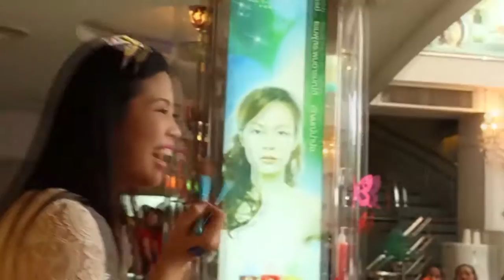ลาชูเล่ : พิโก้ บีบี ครีม (PICO BB CREAM) The Best Seller of 2013!!!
เปิดตัวไม่ครึ่งปี ลาชูเล่ พิโก้ บีบี ครีม ก็ขายดีครองพื้นที่ส่วนแบางทางการตลาดในใจสาวๆ ทั่วประเทศ ด้วยยอดขายถล่มทลาย 50,000 ขวด หลังเปิดตัวเพียง 5 เดือน อุ๊ว้าว...ใครอยากรู้ว่าของเค้าดีจริงๆ แค่ไหน ติดตามได้ในคลิปนี้จ้า รีวีวโดยน้องมุกกี้ เซเลบบิวตี้ตัวแม่ของเรา

สาขาชลบุรี 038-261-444 สาขาขอนแก่น 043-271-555
ID Line : lachulegroup